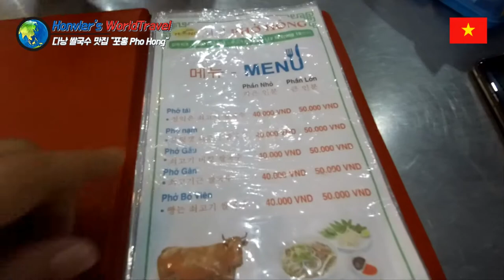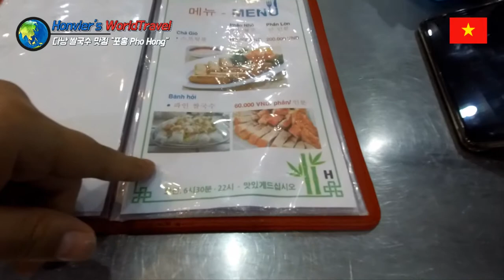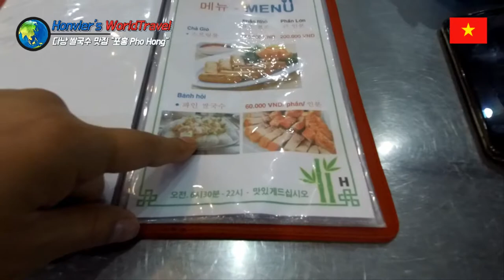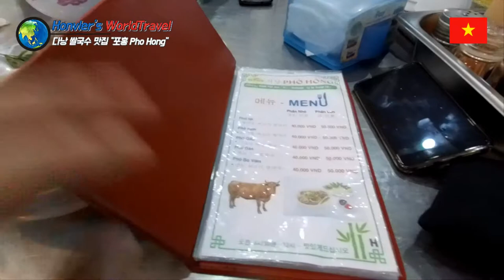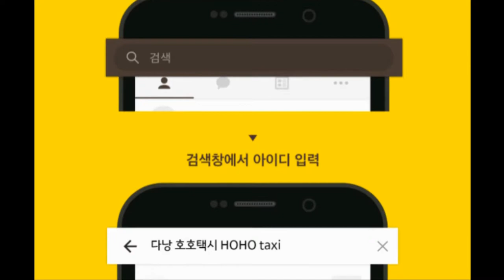다낭 여행 23편 베트남 다낭 베트남 쌀국수 맛집 포홍 Pho Hong y